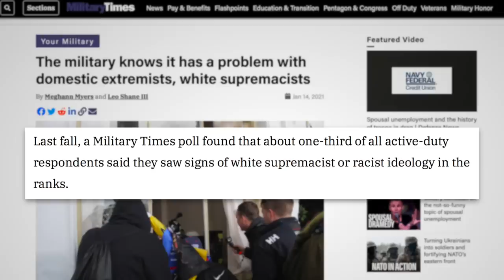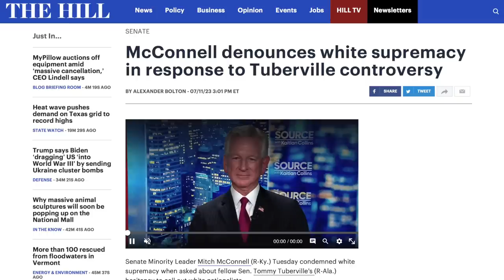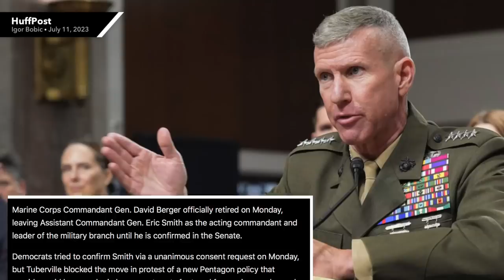CNN Host Stunned Republican Senator Doubles Down After Defending White Nationalists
Alabama Senator Tommy Tuberville has made some deeply yikes-y comments recently in defense of white nationalists. When asked to clarify a second and third time, he he said the same exact thing. There's a reason for that.

Chapters:
0:00 Tommy Tuberville Defends White Nationalists
1:00 Clarification
5:09 Tuberville's Definition of White Nationalism
7:59 Triple Down
10:53 Past Comments
12:15 Other Republicans Denounce His Comments
13:19 Blocking Military Promotions
14:53 Closing Thoughts
15:44 Outro